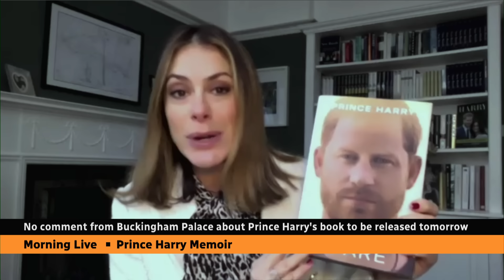Prince Harry's book details breakdown of family relationships: royal watcher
Katie Nicholl, royal commentator for Vanity Fair, says the recurring theme in Prince Harry's new book Spare is a breakdown in family relationships within the Royal Family, especially with his brother, William.